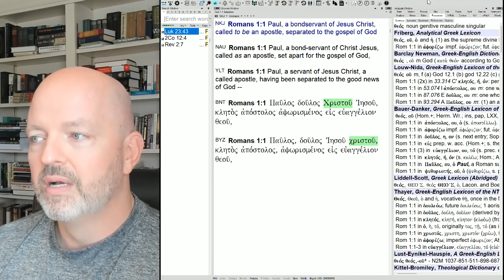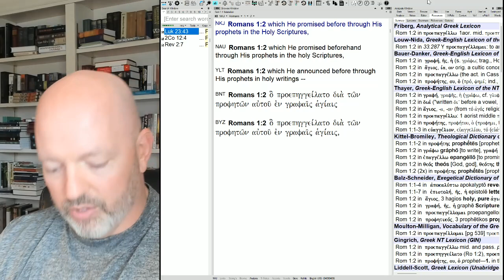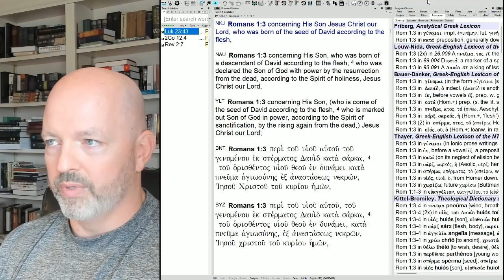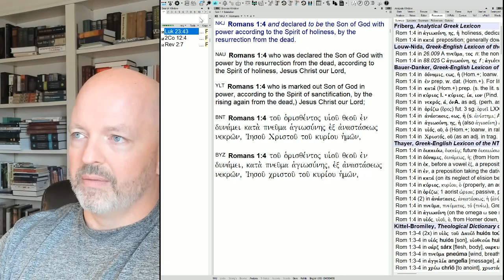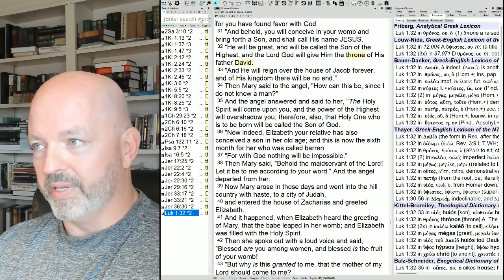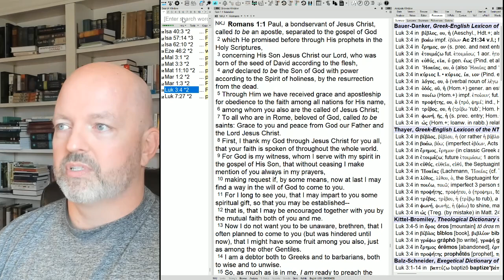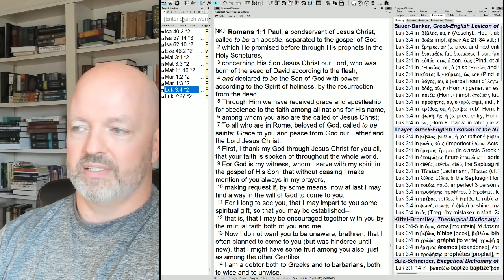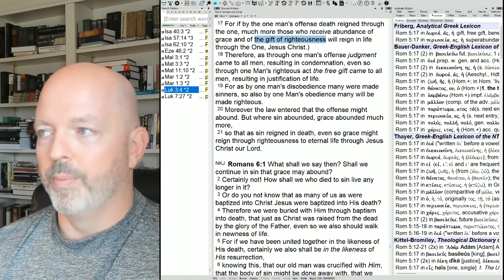A Few Verses at a Time / Romans 1:1-4 - Pastor Patrick Hines Podcast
Mining out the treasures of God's holy Word in small bites.

1 Paul, a bond-servant of Christ Jesus, called as an apostle, set apart for the gospel of God, 2 which He promised beforehand through His prophets in the holy Scriptures, 3 concerning His Son, who was born of a descendant of David according to the flesh, 4 who was declared the Son of God with power according to the Spirit of holiness by the resurrection from the dead, Jesus Christ our Lord (Romans 1:1-4 / New American Standard Bible)

▶️Pastor Patrick Hines has recently had a brand new book published, called, "Earth's Foundational History - Part 1: Genesis Chapters 1 Through 5." (Paperback – May 4, 2023)

▶️Am I Right With God?: The Gospel, Justification, Saving Faith, Repentance, Assurance, & The New Birth

▶️Redrawing the Battle Lines: 23 Sermons on Critical Issues Facing the Church

The Westminster Larger Catechism
The Westminster Shorter Catechism

We also believe that Christian Worship is to be regulated and defined by God's Word, the Bible.

Our worship services are designed to please and honor the Triune God of the Bible. We place Scripture reading and the preaching of the word of God at the center of worship along with Baptism and the Lord's Supper. These are God's gifts to His church and ought to always be at the center of Christian worship. We are a congregation that loves to sing God's praises, recite His Word back to Him, and actively engage in hearing and learning from God's Word.

We embrace and promote a comprehensive Christian world and life view.

There is no area of life which is not under the Lordship of Jesus Christ. It is to God and His law which all people, including governments and civil rulers, will answer. The Word of God embraces and informs the way we view marriage, the family, children, education, politics, worship, law, government, war, the church, missions, evangelism, and worship. In the world today there is a battle of opposing worldviews. There are basically only two positions: God's Word and man's ideas. We stand positively for Biblical truth and negatively against man's ideas which are opposed to Biblical truth.

The Gospel of Jesus Christ is the only hope for mankind.

Because all men fall short of obeying God's law, all men everywhere are in need of divine grace and salvation from God. This salvation is found only in the Lord Jesus Christ who died for sinners, was buried, rose again, and is alive today seated at God the Father's right hand.

We Worship God Together as Families.

We offer nursery during the morning worship service for newborns and infants but encourage people to keep as many of their children as they can with them for morning worship. The audio of the service is in the nursery via speakers. There is also a crying room with a video screen and audio of the sermon. We offer Sunday school classes for all ages, but worship together as families. We do not offer "children's" church.

All who profess faith in the Lord Jesus Christ and are members of an evangelical church are cordially invited to participate with us in the Lord's Supper.